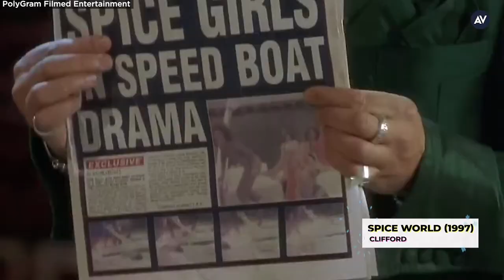From Spice World to Loki, Richard E. Grant will always be a fanboy at heart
The actor: From the moment he sauntered into Withnail And I, Richard E. Grant’s innate magnetism was apparent. As told in his book With Nails: The Film Diaries Of Richard E. Grant—a sharp account of the actor’s first decade in the entertainment industry—Withnail stuck with him, opening doors in Hollywood, and paving the way for his next 30-plus years of performances. Having collaborated with legends like Robert Altman, Francis Ford Coppola, Martin Scorsese, and the Spice Girls, Grant has an anecdote for everyone and everything, which he’s known to share with glee. As his own star continues to rise, he’s still a gushing fan at heart. It’s that unbridled enthusiasm that’s made him something of a social media darling these last few years, starting with the awards season run of Can You Ever Forgive Me? (earning Grant his first Oscar nomination), all of which he documented with exhilarating abandon. Since then, it’s felt like we’ve been living in the golden age of Richard E. Grant, watching the actor pop in roles big and small as he shares his joys with the world.

Last month, while making the virtual press rounds for his turn as a drag mentor in the musical Everybody’s Talking About Jamie, Grant shared some of those stories with The A.V. Club. Since he’s dutifully recounted many of his early works in the aforementioned With Nails, the conversation focused more on his splashiest roles of late. As ever, the actor was full of keen observations, like the surprising similarities between being a drag queen and being a Loki, how fandoms haven’t changed all that much over the years (they’ve just gotten more online), and the funny things that happen when Robert Altman’s communal approach to filmmaking tries to map itself onto the upstairs-downstairs divides of Gosford Park.